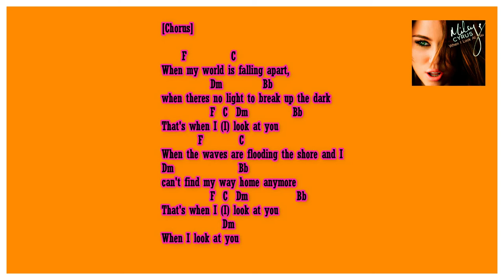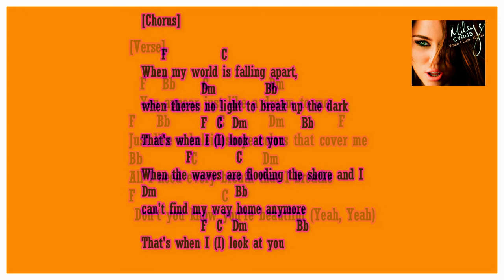When I look At You By Miley Cyrus GUITAR CHORDS easy EP7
lets make guitar playng easy
When I Look At You chords by Miley Cyrus

[Intro]

[Verse]

Dm                 F
   Everybody needs inspiration
C           Bb
  Everybody needs a song
  Beautiful melody, when the nights so long
 Am                 Bb
  Cause there is no guarantee
F                   C
  That this life is easy (Yeah)

[Chorus]

     F           C
When my world is falling apart,
            Dm          Bb
when theres no light to break up the dark
            F  C  Dm           Bb
That's when I (I) look at you
         F         C
When the waves are flooding the shore and I
Dm                Bb
can't find my way home anymore

[Verse]

  F                C  Bb
I see forgiveness, I see the truth
Dm                F       C
  You love me for who I am like the stars
Bb
hold the moon
Am                  Bb         F
  Right there where they belong and I know
    C
I'm not alone (Yeah)

[Chorus]

[Verse]

  F   Bb     C           Dm
  You appear just like a dream to me
F    Bb         C        Dm          F
Just like a kaleidoscope colors that cover me
Bb         C            Dm
All I need every breath that I breathe
F                C
 Don't you know you're beautiful (Yeah, Yeah)

[Solo]

[Chorus]

[Instrumental]

[Outro]